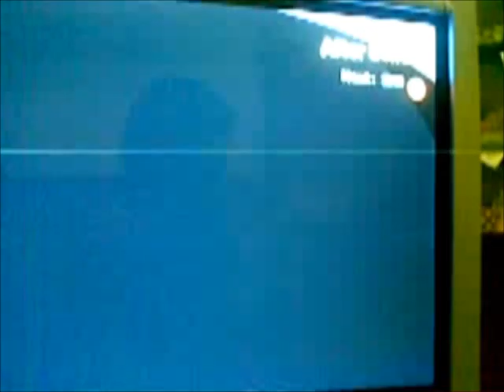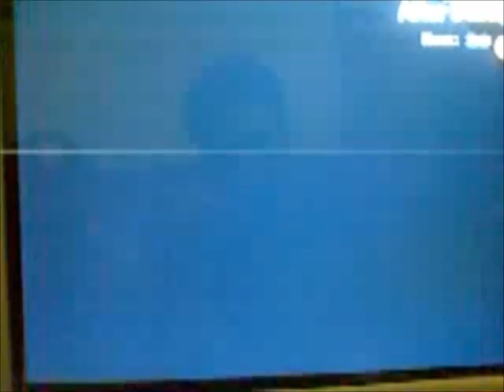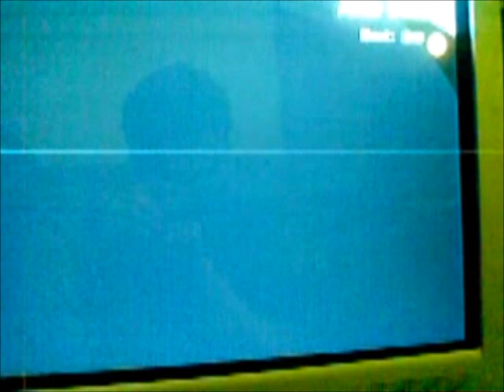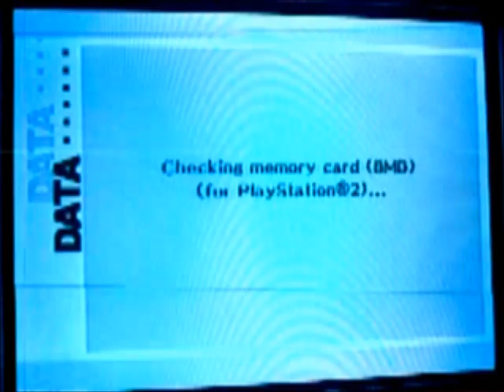Persona 3 FES project Orpheus Telos awakening part 31 Justice rank 4